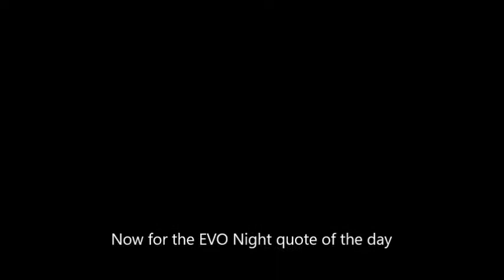Pokemon Sardonyx: Raised to Win Part Fifteen - Ironis City (Rant warning)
A city full of annoying snobs and circuit trainers
Wanna know how to download and patch? DO NOT STEAL
Game is currently in its second demo